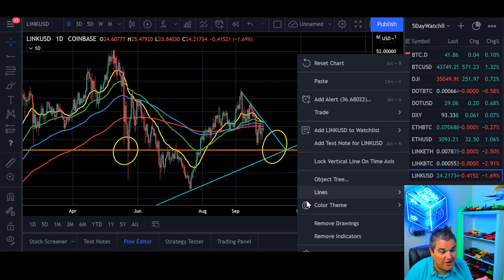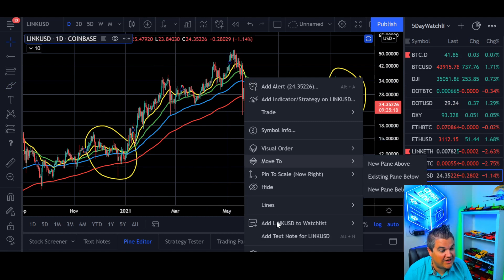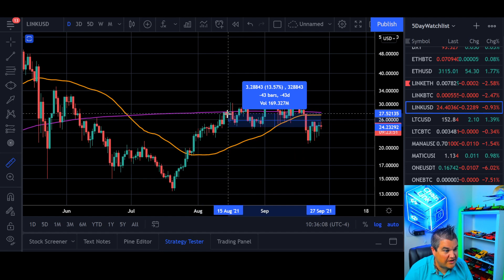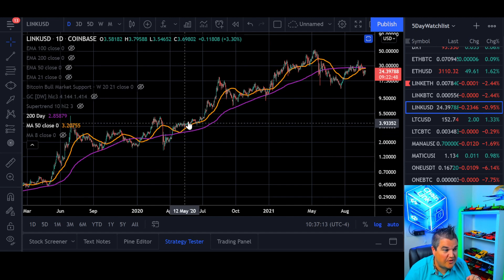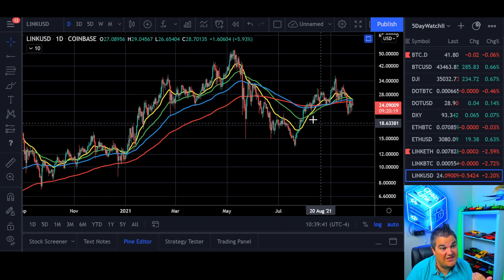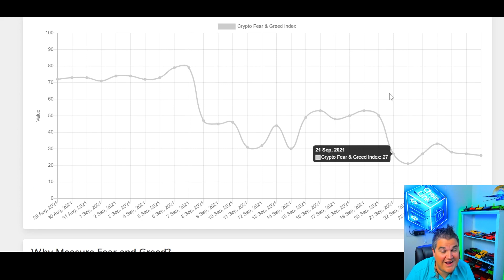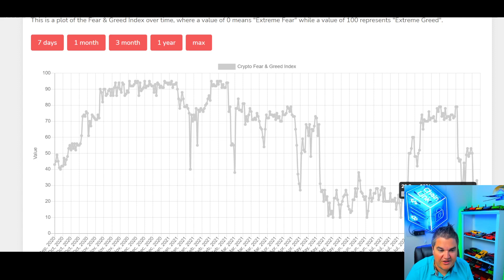Chainlink Price Updates - The Good, The Bad, and The Fugly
Today we look at Chainlink Price Updates.  We look at the daily and weekly charts of Chainlink price and see where we might be headed next.   What's our possible low support for Chainlink?  I'm Glad you asked! Let's see what the Chainlink  price charts are saying today!

If you want to take control of your financial life in crypto, then you must take your education to the next level first!  If you want more than what you see in my Youtube videos, be sure to check out my Patreon link below with exclusive Telegram Alerts channel, daily private updates, weekly premium-only videos and teachings.   Invest in your financial future today for only $35/month and no long-term commitment!